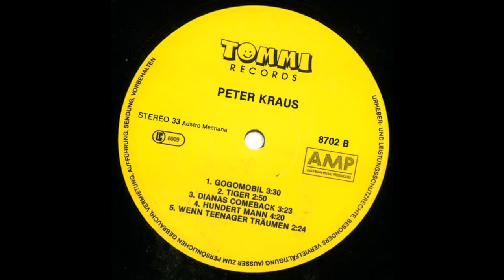Peter Kraus - Wopbabaluba